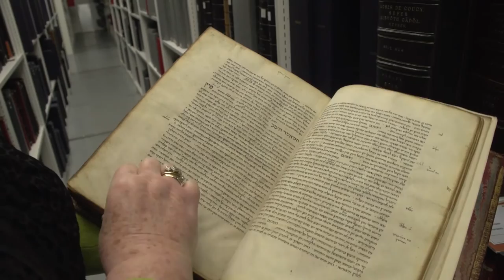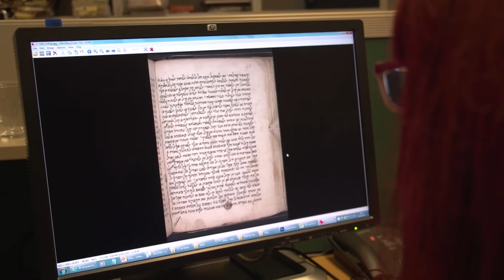A short introduction to the Hebrew Manuscripts Digitisation Project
Watch a short introduction to the Hebrew Manuscripts Digitisation Project, funded by The Polonsky Foundation, to digitise over 1,250 manuscripts from the British Library magnificent collection of Hebrew manuscripts.